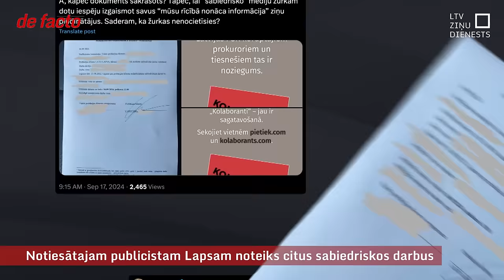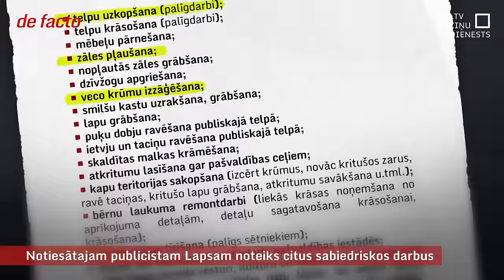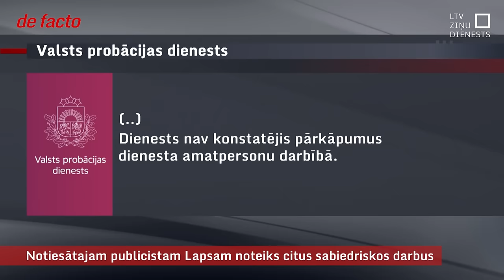Notiesātajam publicistam Lapsam noteiks citus sabiedriskos darbus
Valsts probācijas dienests nolēmis nomainīt probācijas lietas vadītāju notiesātajam publicistam Lato Lapsam, jo saņemta informācija par iespējamiem pārkāpumiem. Viņam arī tiks noteikti citi sabiedriskie darbi. Lapsa probācijas darbus pildīja Ogres novada pašvaldībā. Tur parūpējās, lai viņam nebūtu jādara kādi no populārākajiem darbiem, kas, piemēram, saistīti ar teritorijas labiekārtošanu. Tā vietā Lapsu norīkoja darbam arhīvā, bet lietderību pašvaldībā neskaidro.
Ogres novada pašvaldības lēmums viena notiesātā dēļ pārtraukt sadarbību ar probācijas dienestu ietekmēs arī citus probācijas klientus. Tas nozīmē, ka Ogrē dzīvojušajiem sabiedriskie darbi būs jāpilda kādā citā pašvaldībā.